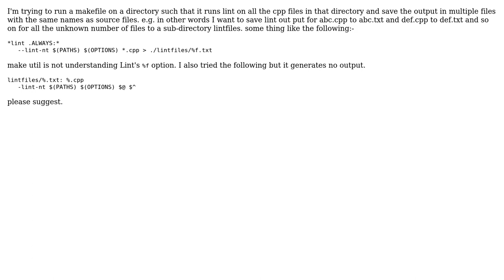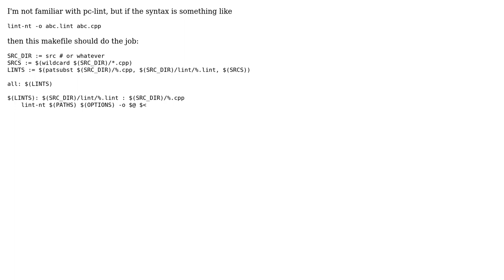makefile: lint multiple source files and out put to corresponding txt files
With thanks & praise to God, and with thanks to the many people who have made this project possible! You are responsible for your own actions.